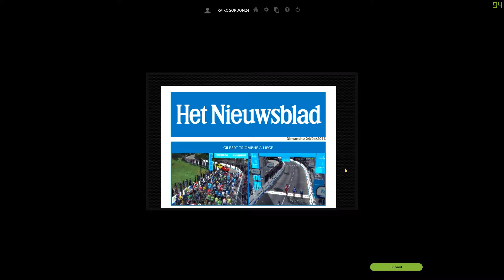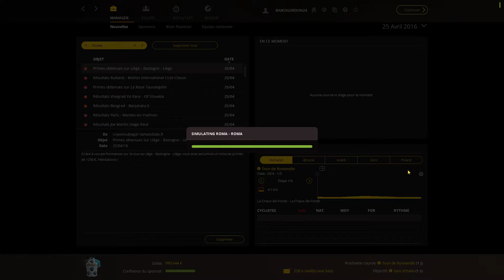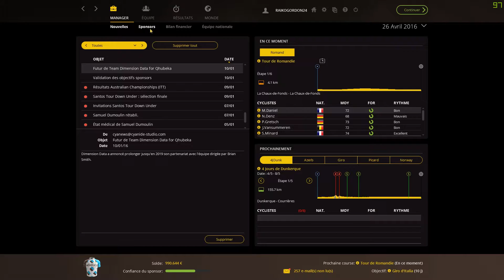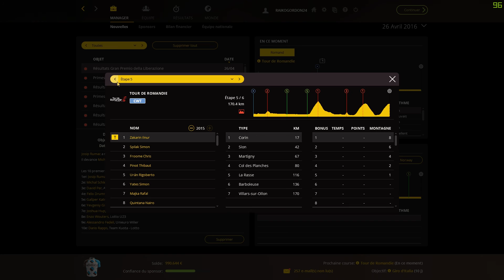PCM 16 l Carrière : AG2R l Liège-Bastogne-Liège #18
La Doyenne des classiques !

CONFIG VOLANT :

- Pédalier T3PA